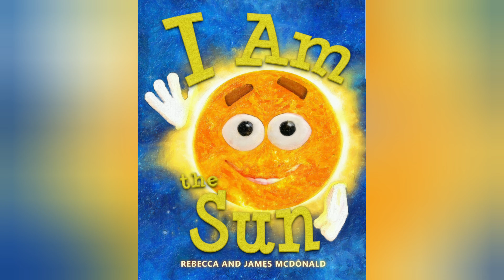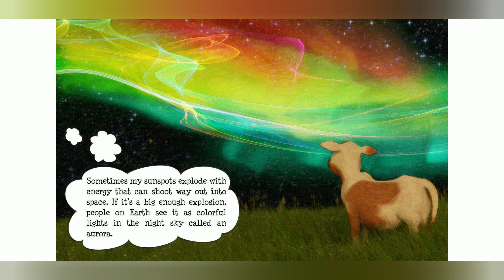I AM THE SUN by Rebecca and James McDonald Read Aloud